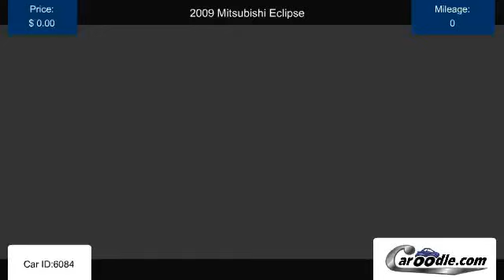Used 2009 Mitsubishi Eclipse in Carlsbad, CA